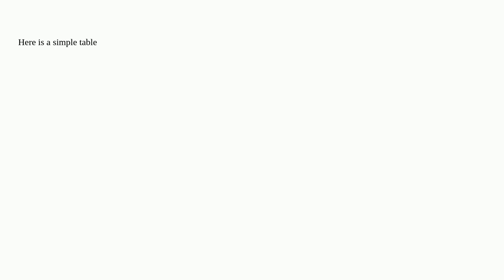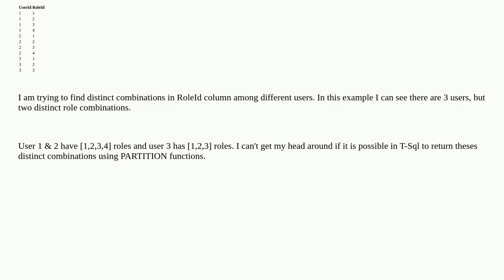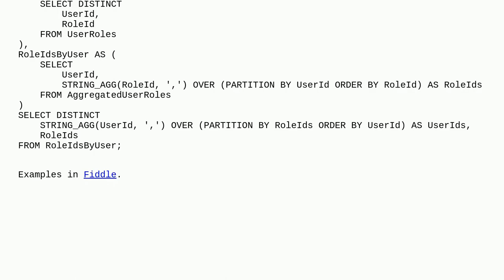Dba: Distinct combinations in a column over different partitions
Distinct combinations in a column over different partitions

A special thanks goes out to the community

  sql-server-2022 t-sql